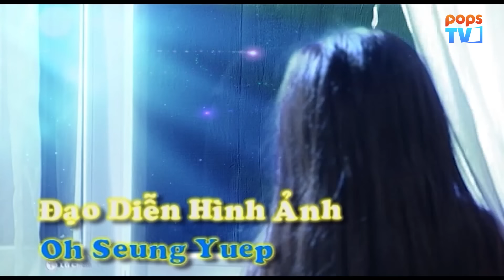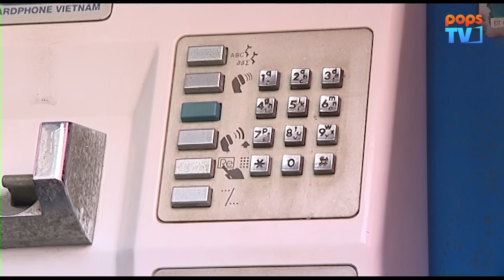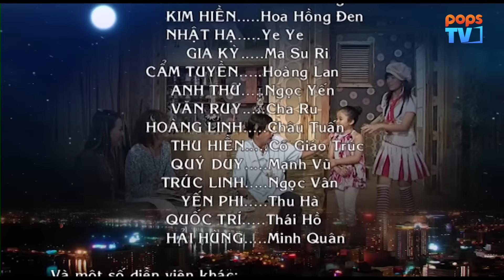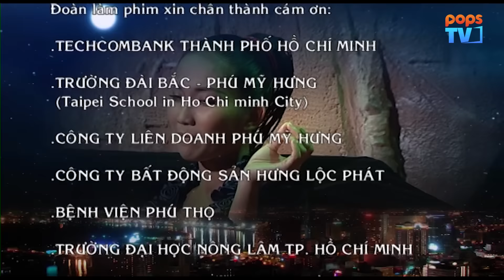GIA ĐÌNH PHÉP THUẬT - TẬP 90 | Phim Việt Nam Hài Hước | Một Vé Quay Trở Về Tuổi Thơ